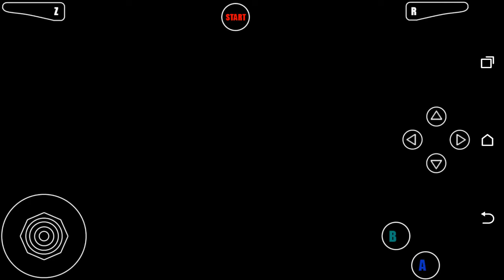Legend Of Zelda Ocarina Of Time Episode Five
This may be my last video for Zelda in a little while foreign I'm going to Disney so Hadowtile